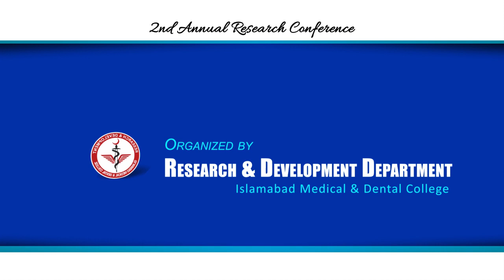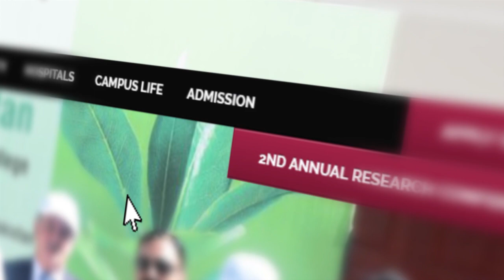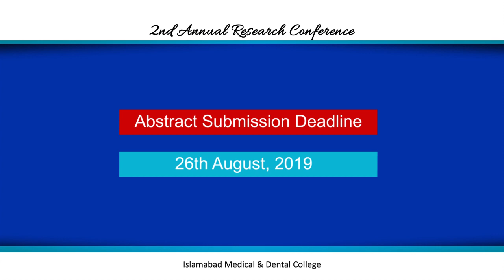IMDC 2nd Annual Research Conference | 25-26th Sept. 2019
HEALTH AND WELLNESS FOR ALL AGES

The Department of Research and Development (R & D) at Islamabad Medical & Dental College (IMDC) is pleased to announce the 2nd Annual Research Conference on “health and wellness for all ages” scheduled for 25th and 26th September, 2019. The theme of the conference is based on Goal 3 of the 2030 Agenda for Sustainable Development, adopted by all United Nations Members in 2015. The Sustainable Development Goals (SDGs), otherwise known as the Global Goals, are a universal call to action to protect the planet and ensure that all people enjoy peace and prosperity.
They are a blueprint to achieve a better and more sustainable future for all by addressing the global challenges we face. The conference is designed to facilitate sharing of knowledge and experience of various health related disciplines through workshops, and oral/poster presentations. The first day of the conference (25th September) is dedicated to the Pre-Conference workshops facilitated by international and national specialists in their respective fields. Oral and poster presentation competition scheduled for September 26, aims at setting a platform for all budding scientists and researchers to present their work and share views related to their field of interest. Advance registration is required for workshops as well as oral/poster presentations. Students from all medical/dental/allied health sciences colleges and universities in Pakistan and abroad are invited to participate in this academic activity.